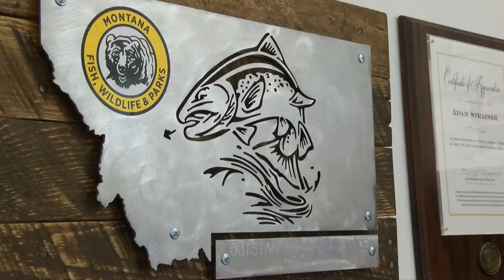Ice Fishing deserves anglers attention